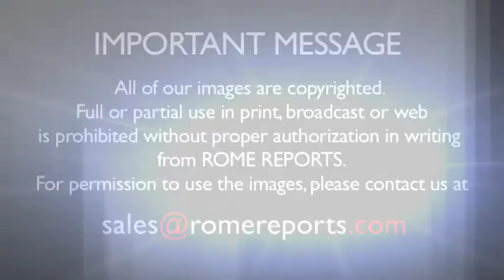Justin Trudeau asks pope for public apology to Canada's indigenous communities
May 29, 2017. Canada's first indigenous communities suffered physical and sexual abuse by Catholic-run schools.